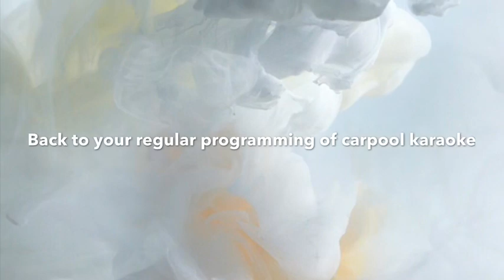MY FIRST VLOG!!!